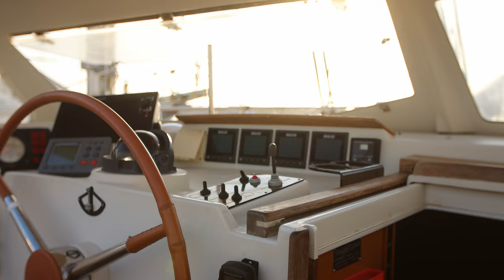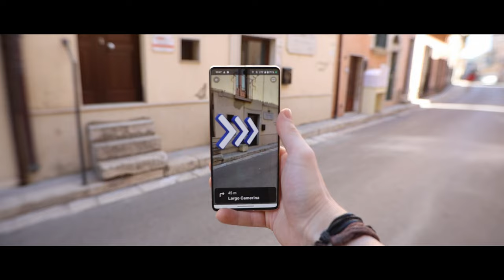DJI FPV Drohne Test und Urlaub auf Segelboot!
Danke fürs Ansehen! Hier folgen Links zu meiner Website, meinen Social Media Kanälen und meinem Equipment! Für weitere Fragen kontaktiere mich einfach :)

(Beste Musikquelle für YouTuber und Filmemacher!)

➤Camera Gear:
Canon 90D
Sigma 18-35mm f1.8
Canon 50mm f1.4
Rode VideoMic Go
Parrot Anafi

➤Nachbearbeitung und Schnitt:
Premiere Pro und After Effects: